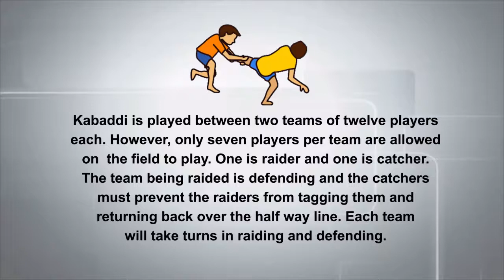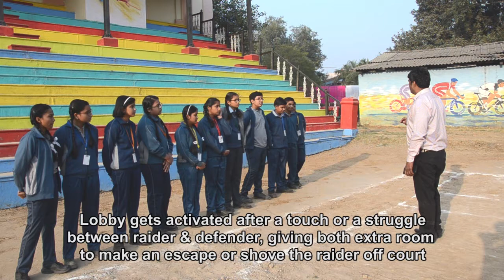Visit of Glorians to LNIPE, Gwalior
Demonstration of Kho-Kho, field measurements of Kho-Kho, Kabaddi and Interview of Experts.